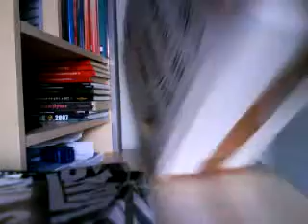BRR unboxing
i open my BRR box2 !!